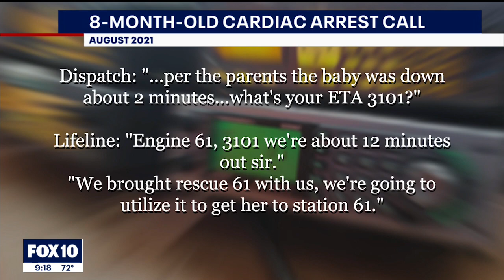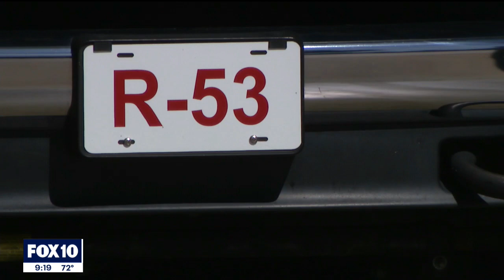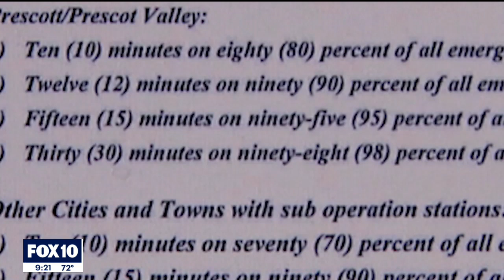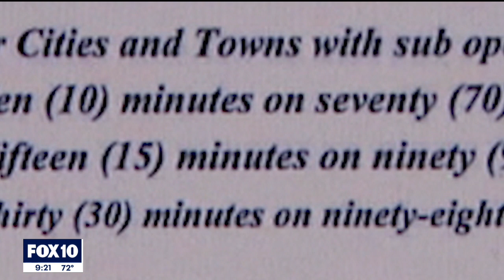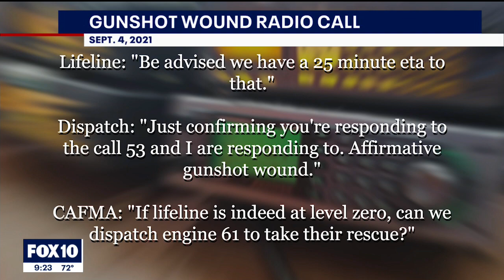Some Prescott Valley area residents say ambulance response times are too long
Some living in the Prescott Valley area say they have had to wait up to 30 minutes for an ambulance to respond. At times, they say there are no ambulance services available. FOX 10's Nicole Garcia spoke with residents and officials with the ambulance service company.